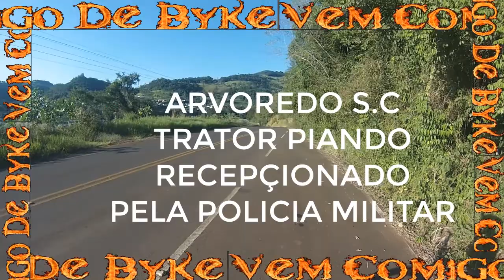ARVOREDO S.C. TRATOR PIANDO, RECEPÇIONADO PELA POLICIA MILITAR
Vem Comigo De Byke
(Ingles) Come with Me In Byke
(Espanhol)Ven Conmigo En Byke
(Alemao)Komm mit mir im Byke
(Haitiano)Vini non avè m 'nan Byke
Ola, Criei este canal para divulgar e apresentar para vocês meus passeios de Bike por Chapecó e região. Sugestões são bem vindas,...